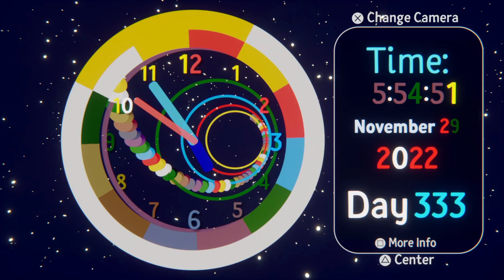3D Colored Clock 2.0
A new refined version of the 3D Colored Clock that uses the new time & date gadget. Incase you are wondering, I have an older version I uploaded to Youtube a long time ago.